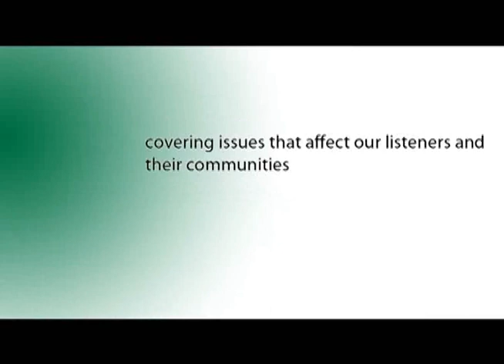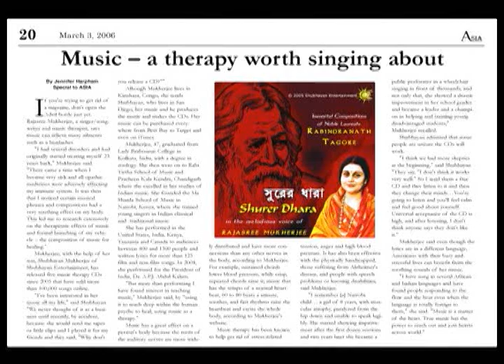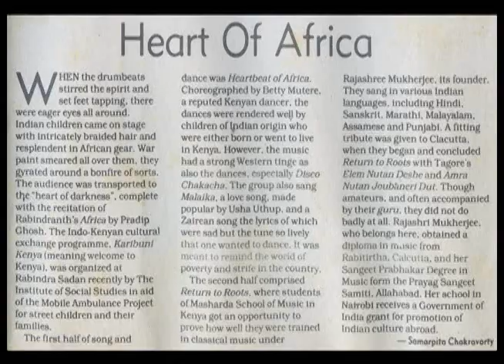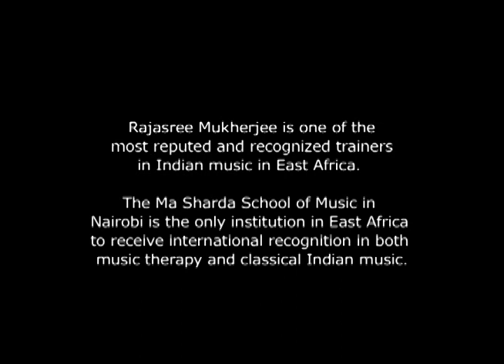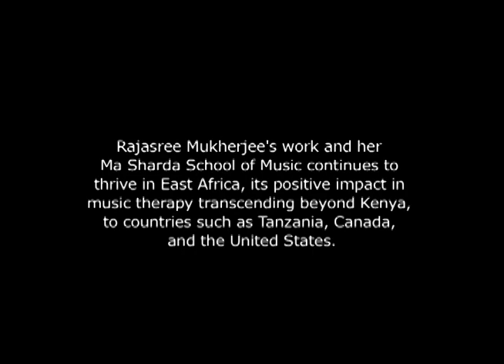Rajasree Mukherjee interviewed by Asia Media on Music Therapy and Meditation